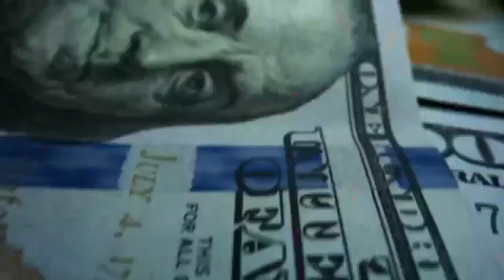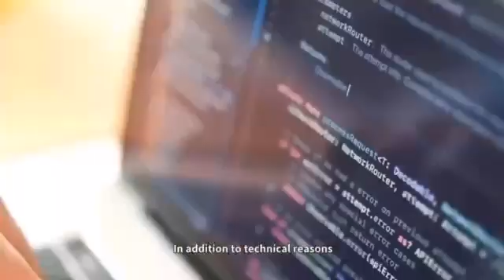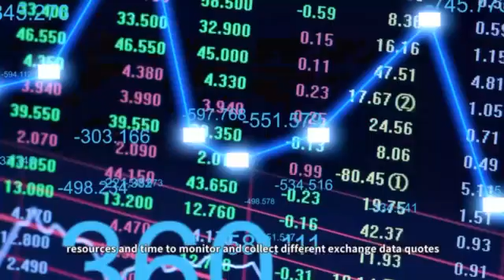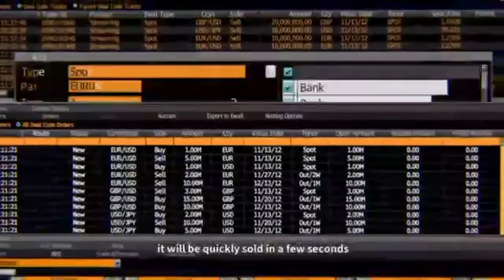IDA Group AI intelligent robot completes the quantitative trading process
IDA Exchange is associated with global cryptocurrency exchanges. IDA Group uses satellite technology to collect records of global cryptocurrency transactions, and then transmits the transaction records to the IDA signal receiving base station, because the smart brain chip is connected to the IDA signal receiving base station. When the IDA intelligent robot is quantifying, the robot will search the global exchange for the lowest price of a currency to buy at that time. Then short-term search for a time when another currency is at its highest price and sell it. Earn the difference.
50% of the revenue from completing an automatic quantitative transaction is the profit earned by the platform, and the remaining 50% of the profit belongs to the user.
For example: buy BTC at 5000 USDT on Binance and sell it at 5050 USDT on Ouyi, earning a profit of 50 USDT. The platform will take away 25 USDT of profit, and the remaining 25 USDT of profit will belong to the user.